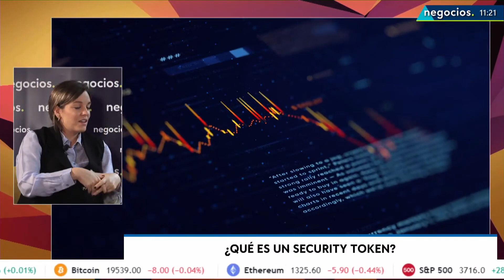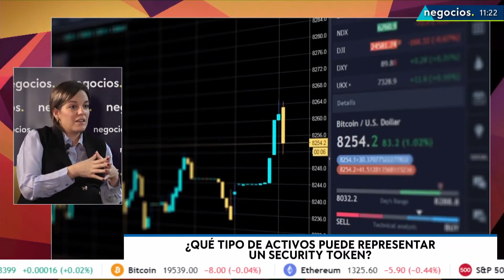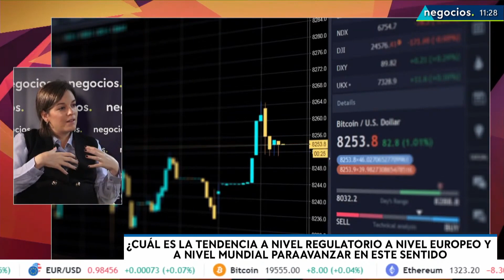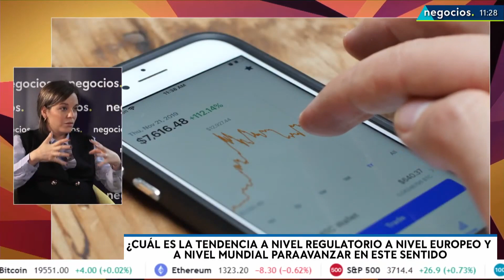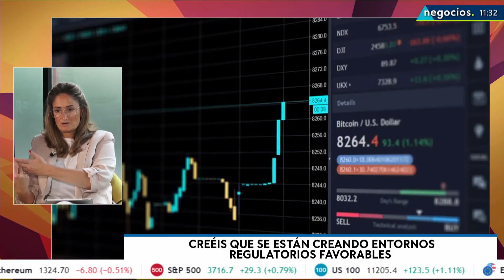Beneficios de tokenizar activos y qué tokens pueden considerarse valores regulados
En esta ocasión, contamos con Rocio Alvarez-Ossorio Socia y CMO de Token City, y Mariona Pericas, Abogada especializada en Regulación Financiera FinTech, sobre el Marco Jurídico de los Criptoactivos y cómo se está desarrollando a nivel global.

La tokenización ha hecho que los juristas vayamos más allá de lo que estaba en la norma como instrumentos financieros, puesto que supone casi reinvertar el trueque. Es una nueva forma de relacionarnos que, a juzgar por el vasto interés institucional y empresarial, nos llevará a una nueva economia. Desde el punto de vista jurídico, se trata de conseguir que las garantías ya conseguidas no se pierdan.